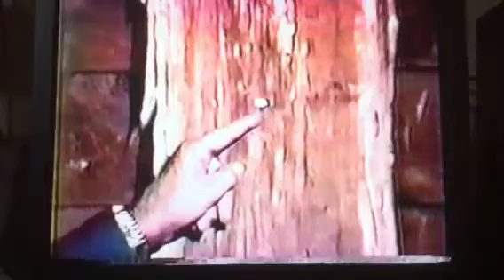Corky Wimberly Hatchet Thrower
Corky displays his hatchet throwing talents.